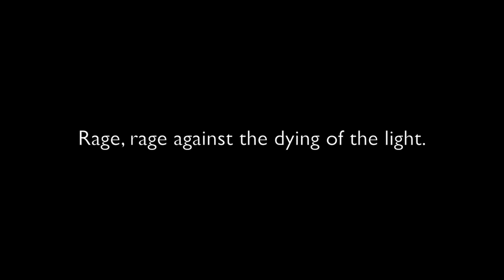Interstellar - Hans Zimmer (RAV Drum A Integral Rendition)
An interpretation of the soundtrack from one of my favourite movies 'Interstellar'. The timeless music in the movie is composed by Hans Zimmer.

I am playing an A Integral RAV Vast in this piece.